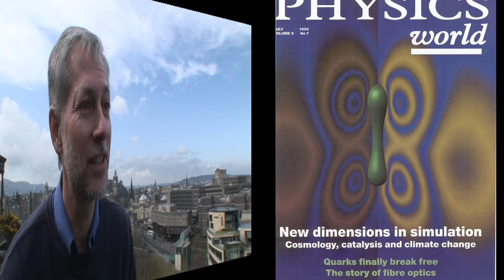Scienceface Edward Seidel (1): Teaming up to study black holes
Ed Seidel tells Annalie about the links between black hole research and supercomputing - and that science is absolute teamwork and somehow competition at the same time.

Edward Seidel is NSF´s Assistant Director for Mathematical and Physical Sciences.